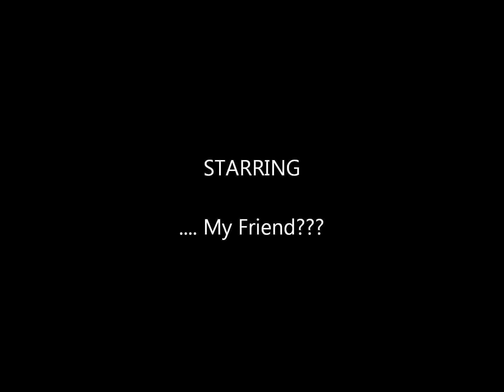[SIKH] Glove Light Show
please comment rate and sub! sorry the song ended too early.
NOTE: I DO NOT HOLD ACCOUNT FOR THIS SONG!!